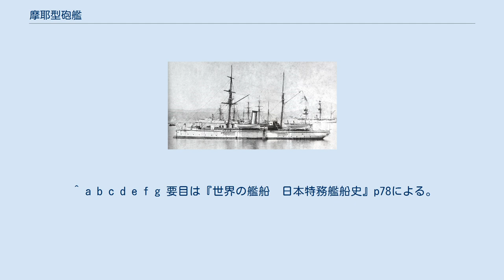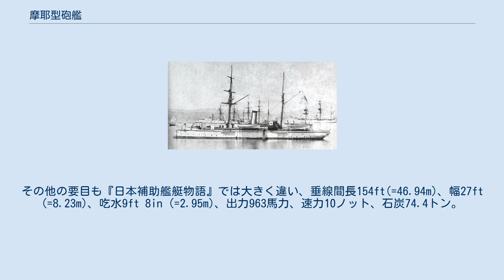摩耶型砲艦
摩耶型砲艦（まやがたほうかん）は日本海軍の砲艦。
 1883年（明治16年）度に3隻、1885年（明治18年）度に1隻の合計4隻が建造された。
国内の民間造船所が活用され、横須賀造船所で1隻（愛宕）が建造された他は、小野浜造船所で2隻（摩耶、赤城）、石川島平野造船所で1隻（鳥海）が建造された。
船体は鋼製船体へ移行する時期となり「摩耶」と「鳥海」は鉄製、「愛宕」は鋼骨木皮、4番艦の「赤城」は鋼製となった。
 兵装は当初24cm砲1門、15cm砲1門を搭載する予定だったが、兵装が過大という批判があり各艦とも砲を減らし、それぞれ違った砲を搭載している。
新造時の兵装は以下の通り。
（『日本補助艦艇物語』巻末の要目表による。） 4隻は1888年（明治21年）から1890年（明治23年）に竣工し1894年（明治27年）からの日清戦争に参加、1898年（明治31年）の類別制定で砲艦に類別された。
日露戦争中の1904年（明治37年）に愛宕が座礁で失われた他は3隻とも1908年（明治41年）と1911年（明治44年）に除籍、摩耶と赤城は売却され民間で使用された。
特に赤城は太平洋戦争後まで使用され、1953年（昭和28年）に解体されている。
 ^ a b c d e f g 要目は『世界の艦船　日本特務艦船史』p78による。
『日本補助艦艇物語』によるとボイラー6基となっているが、煙突径より2基が正しいと判断した。
その他の要目も『日本補助艦艇物語』では大きく違い、垂線間長154ft(=46.94m)、幅27ft (=8.23m)、吃水9ft 8in (=2.95m)、出力963馬力、速力10ノット、石炭74.4トン。